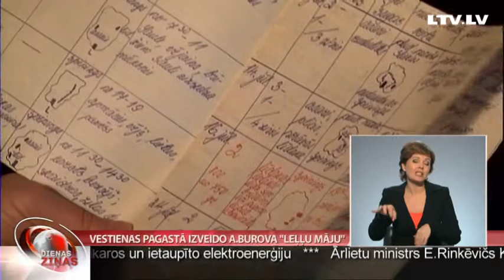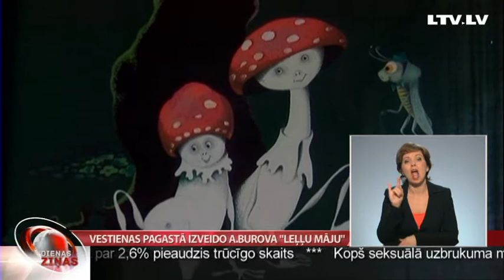Vestienas pagastā izveido A.Burova "Leļļu māju"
Umurkumurs, Pasaka par vērdiņu, Pat zirgam jāsmejas - ir tikai dažas no latviešu animācijas pamatlicēja Arnolda Burova radītajām filmām. Tagad viņa varoņi nu ir sastopami arī režisora muzejā Vestienas pagasta Kadiķos. Par Burova "Leļļu māju" stāsta kolēģi no Vidzemes televīzijas.